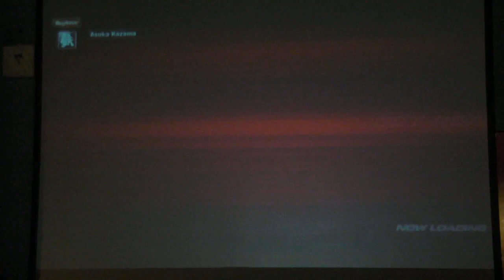SVB2010 - GRAND FINALS - Tekken 6 - Malekith (Asuka) Vs Wogus (Bob)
Tekken 6
Super Versus Battle 2010
GRAND FINALS

Malekith (Asuka)
Vs
Wogus (Bob)

Filmed 22/08/2010 in Harrow, London